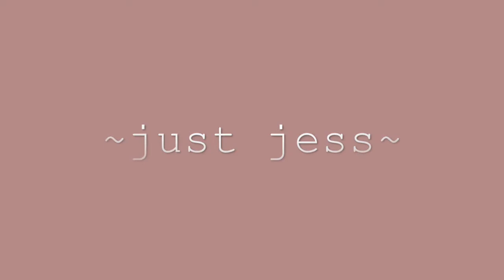February Birchbox 2021🌹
Hi my friends! I hope you're having a great day so far. Today I am reviewing this months Birchbox! We have some great products in this one. And forgive me guys, a February video in March... 😬😂 I tried my best!

♡ I just want to remind you all that although makeup and beauty products are fun to experiment with and try, nothing beats how God originally created you! You were created in his image and He made you intentionally. Social media these days projects unrealistic beauty standards and we have to remember that we need to put value in the things that are eternal, not external. Our beauty and looks will fade, but a heart that is pure and devoted to Jesus will never fade. And God's opinion is really the biggest one that should matter to us and He cares about our heart, not our outer beauty.

You guys are so truly loved and I really appreciate your support of my channel.

•Please comment if you have any ideas for potential new videos! I would love to hear from you all.

Blessings, Jess 💖🌼